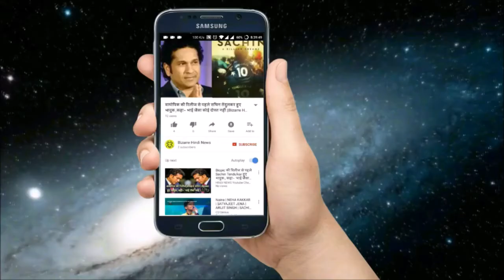रेस 3 का हिस्सा बनने पर बोले बॉबी देओल..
Actor Bobby Deol will appear in the upcoming action thriller 'Race 3' with Bollywood superstar Salman Khan. Bobby says that he is feeling good as being part of the film's team.
The film produced by Ramesh Taurani is being made under the banner of Tips Industries Limited. He welcomed Bobby's film team via Twitter on Thursday.
Taurani tweeted, "Welcome to the Bobby Deol family. Salman Khan, Jacqueline Fernandez 'Race 3' Id 2018
Bobby responded, "run with IA Ramesh Taurani. Being part of the team is feeling great. 'Race 3'
Bobby was earlier seen with his brother Sunny Deol in the first film 'Poster Boys' directed by actor Shreyas Talpade.
The famous choreographer and filmmaker will direct the third sequel of Remo D'Souza franchisee.